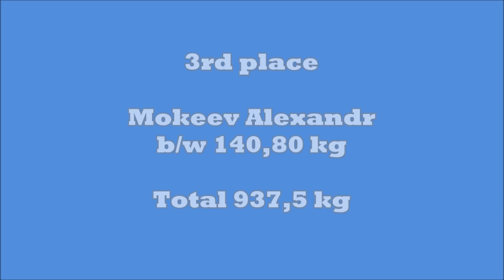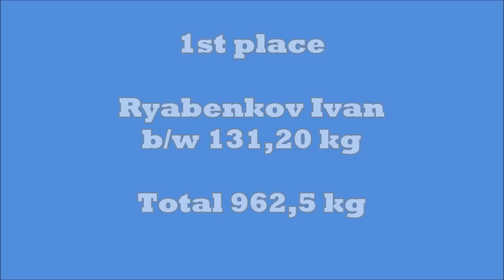Championship of St.Petersburg on Powerlifting 03.12.2016, Men 120+ kg, Leaders lifts